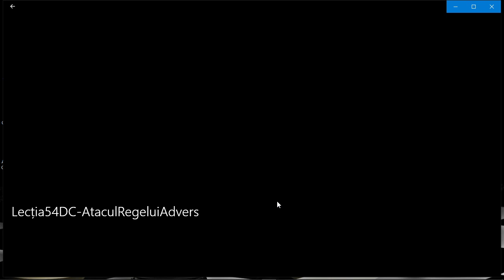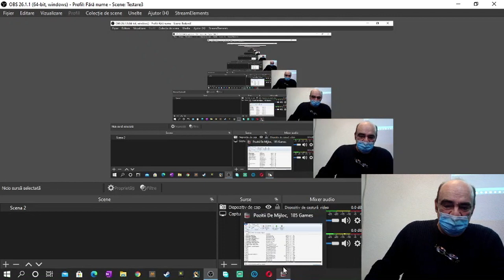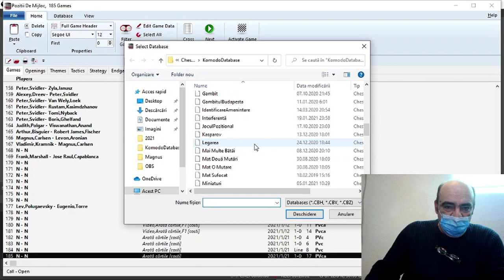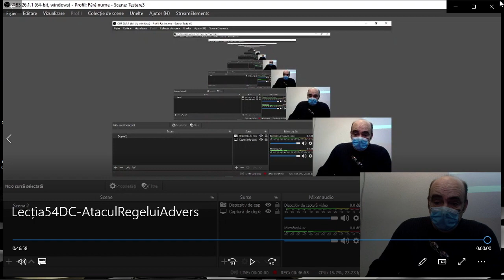Lecția 54 DC: Atacul regelui advers